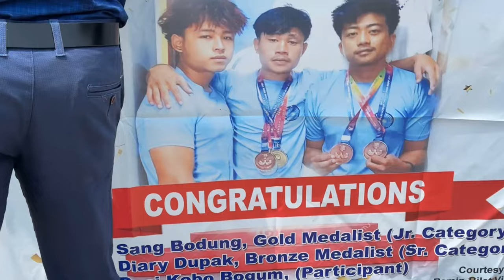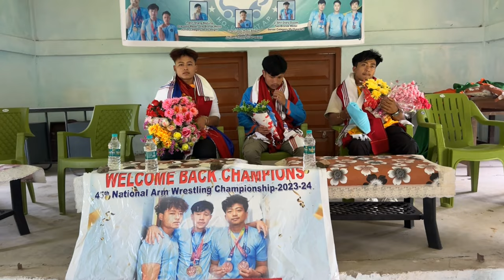We welcome three national champions at Bamin Bilat/ Arunachal predesh/ northeast India